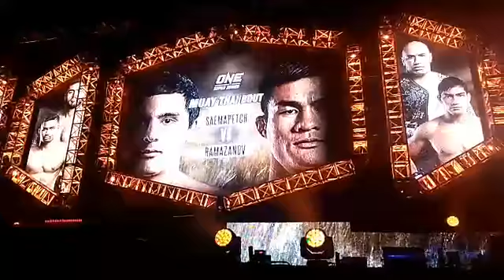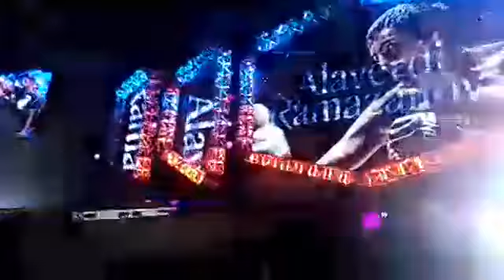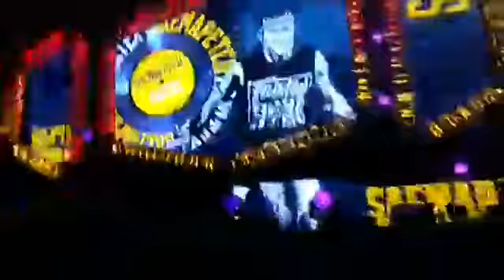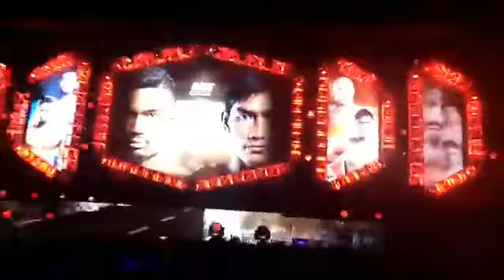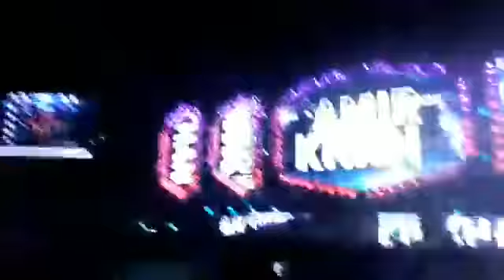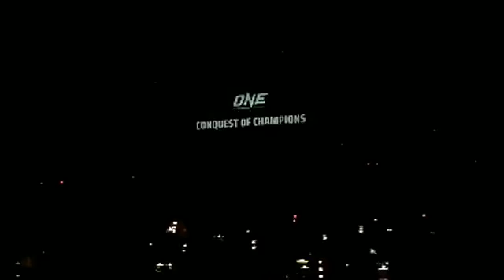ONE Championship Conquest of Champions - Cage Side